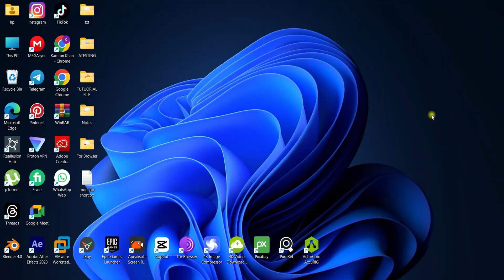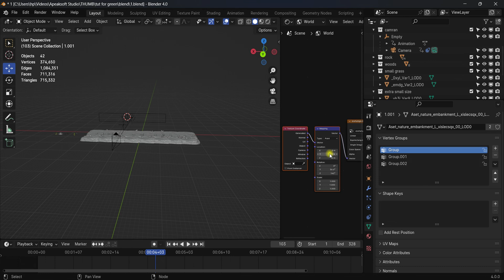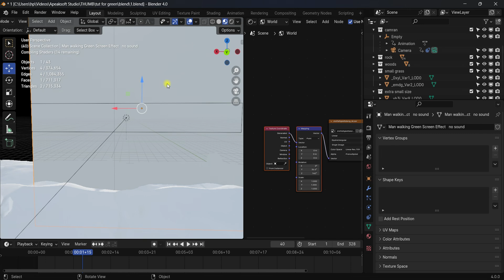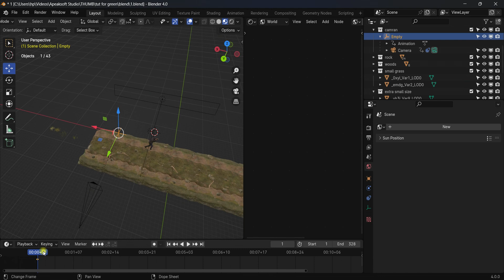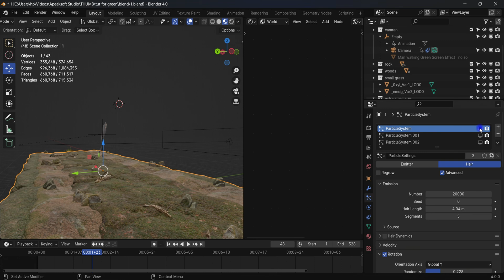VFX - Remove Background With Adobe After Effects and Add to 3d Scene Blender 4.0 - VFX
In this video i am gonna show you how to remove background in after effects and import it into blender 3d scene. In this video i am using blender 4.0 and Adobe After effects.